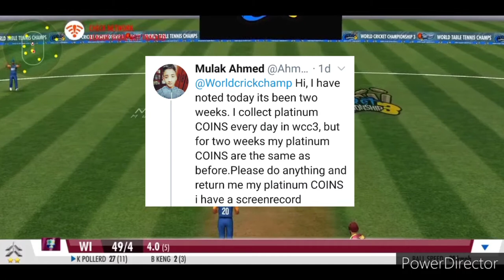WCC 3 Bugs And Issue | Daily Missions Claim Platinum coins | WCC3 Bugs.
WCC3 bugs in claim platinum coins Fro daily missions.